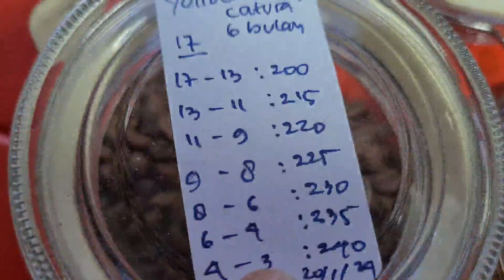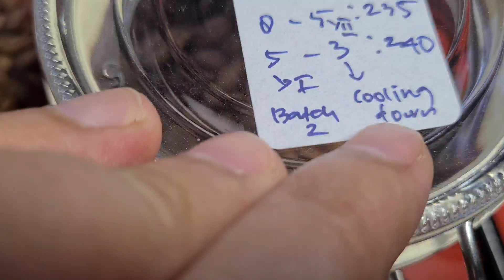HOT AIR ROAST YELLOW CATURRA 6 BULAN RESTING DRY CHERRY. AH BANYAK GAYA NIH MAS IYAN🤣🤣